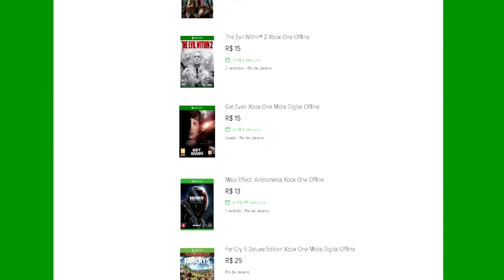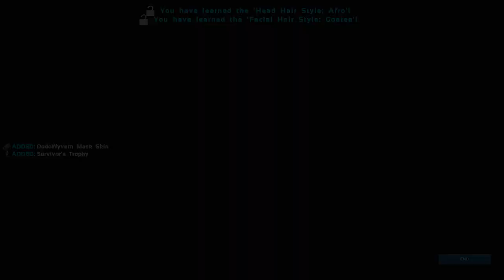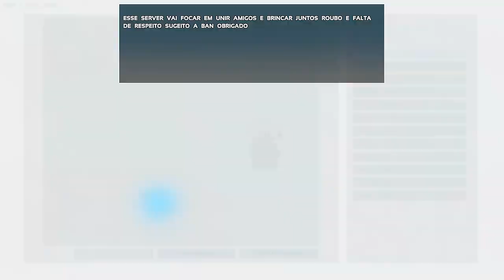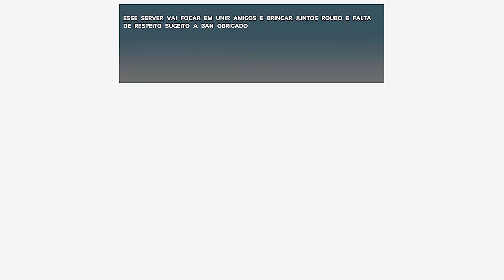🔵 ARK SURVIVAL PLAY ANYWHERE - [TUTORIAL] #6 COMO USAR ADM CODES NO PC E HABILITAR IMPLANTE ALPHA